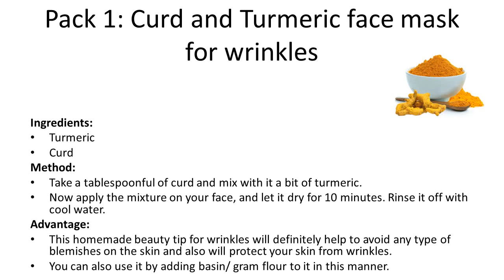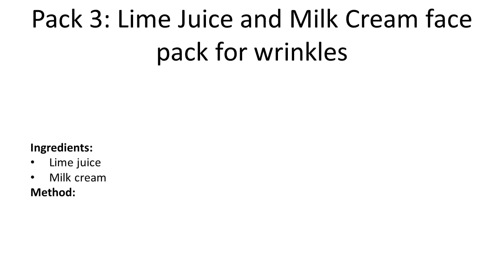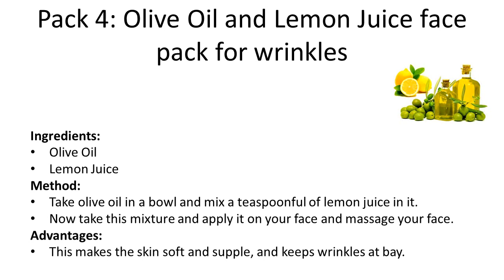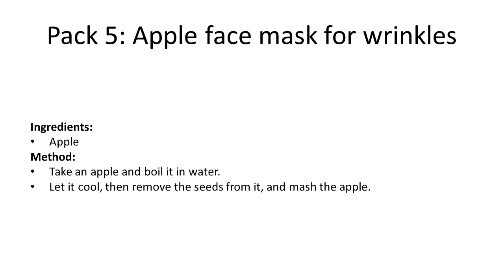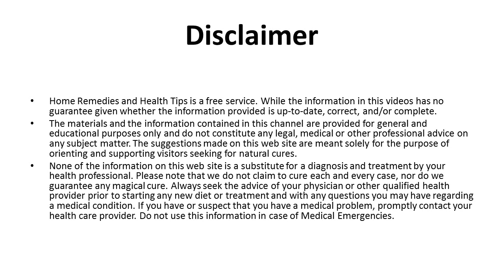5 Natural Facial Packs To Fight Wrinkles | How To Get Rid Of Face and Forehead Wrinkles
5 Natural Facial Packs To Fight Wrinkles | How To Get Rid Of Face and Forehead Wrinkles